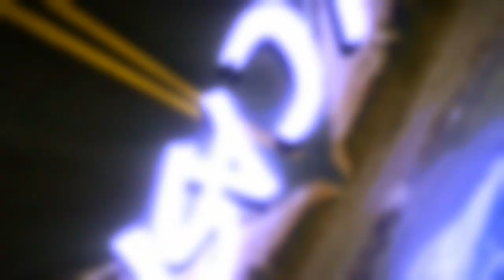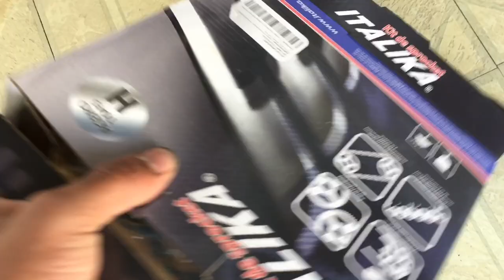Cambiando kit de arrastre y gomas de impacto de italika ft125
En este vídeo te voy a mostrar toda la odisea que tuve que pasar para poder cambiar el kit de arrastre de mi motocicleta.